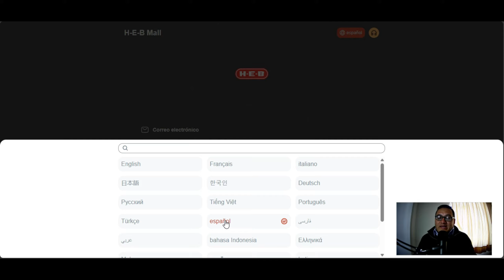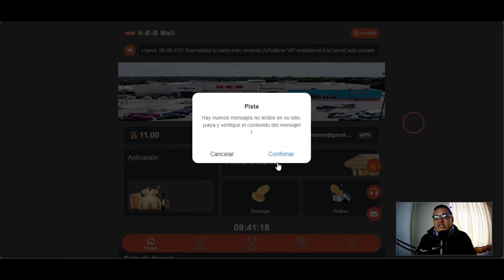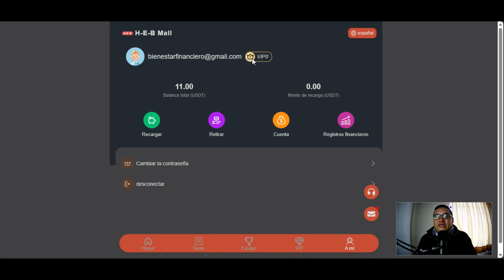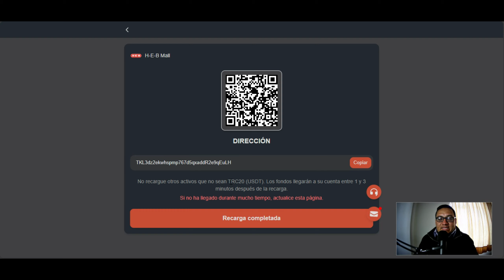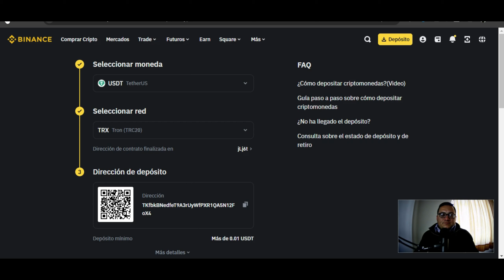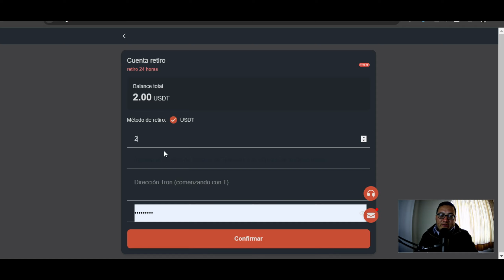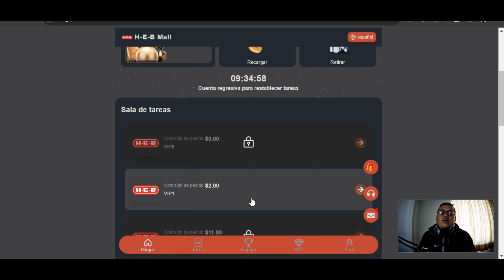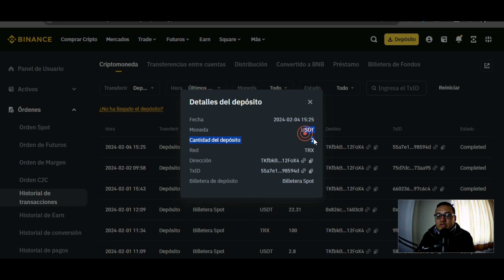🤑REGISTRATE hoy y GANAS 11$ GRATIS| SHOPING HEB🤑🤑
🔥HEBMALL EMPIEZA AQUI ⤵️

Monto mínimo de retiro: $2, Tarifa de retiro: $0.
No hay límite de tiempo para los retiros y puedes retirar dinero en cualquier momento dentro de las 24 horas.
Hora de actualización de la tarea: 00:00 EST Reemplaza la tarea más reciente.
Actualizar VIP restablecerá la tarea
Cada usuario miembro tiene una validez de 180 días.
Las inversiones solo pueden utilizar moneda USDT y seleccionar la red TRC20.

La cuota VIP1 es de 20 USDT, la recarga es de 9 USDT y el ingreso diario es de 2 USDT. Válido por 180 días
La cuota VIP2 es de 60USDT, la recarga es de 49USDT, el ingreso diario es de 11USDT, válido por 180 días
La cuota VIP3 es de 180 USDT, la recarga es de 169 USDT y el ingreso diario es de 39 USDT. Válido por 180 días
La cuota VIP4 es de 600 USDT, la recarga es de 589 USDT y el ingreso diario es de 139 USDT. Válido por 180 días
La cuota VIP5 es de 1800 USDT, la recarga es de 1789 USDT, el ingreso diario es de 439 USDT, válido por 180 días
La cuota VIP6 es de 5000 USDT, la recarga es de 4989 USDT y el ingreso diario es de 1299 USDT. Válido por 180 días
La cuota VIP7 es de 10000 USDT, la recarga es de 9989 USDT, el ingreso diario es de 2679 USDT, válido por 180 días
La cuota VIP8 es de 30000 USDT, la recarga es de 29989 USDT y el ingreso diario es de 8399 USDT. Válido por 180 días
La cuota VIP9 es 100000USDT, la recarga es 99989USDT, el ingreso diario es 29999USDT, válido por 180 días
La cuota VIP10 es 200000USDT, la recarga es 199989USDT, el ingreso diario es 66666USDT, válido por 180 días
Nota: El ciclo del fondo de inversión es de 180 días y debe renovarse al vencimiento.
•◦ 🤑Crea tu PORTAFOLIO🤑 •◦
💠AIPROFITBOT
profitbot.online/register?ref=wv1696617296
•◦ WALLET🤑 •◦
💴BINANCE